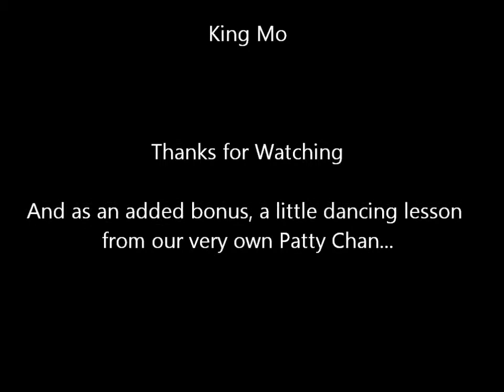Kyle Shewfelt Demo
Our parkour demo for the Kyle Shewfelt gymnastics festival, as well as some behind the scenes stuff.